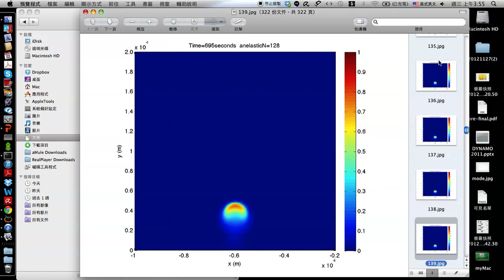Thermal Bubble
1.Jacobian (FFT)
2.Periodic Boundary
3.Anelastic (thermal stratified)

Spacial resolution:150m
Time Step:5seconds
Initial Condition:Normal distribution (radius=2km)
Central amplitude:0.5K
Background Theta:(400+50*sinh(-y/1000)) K